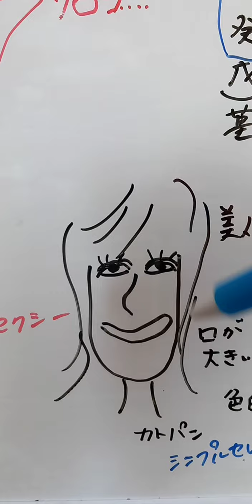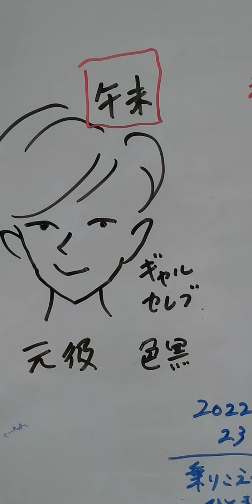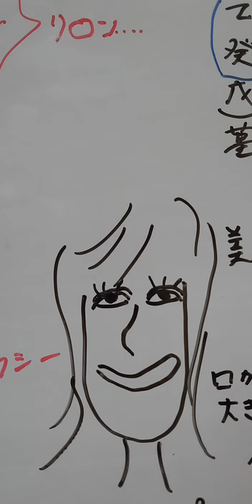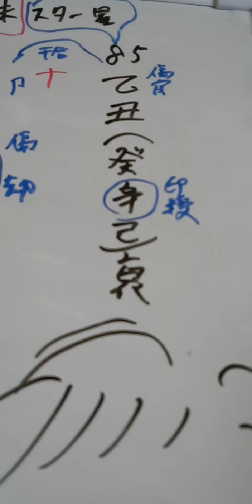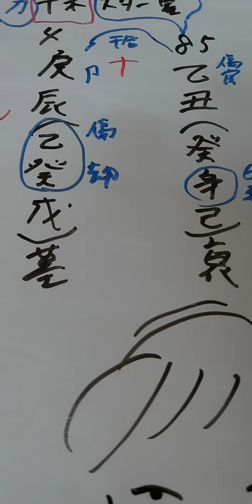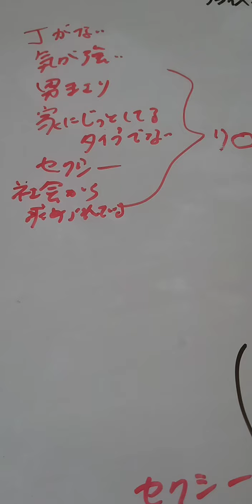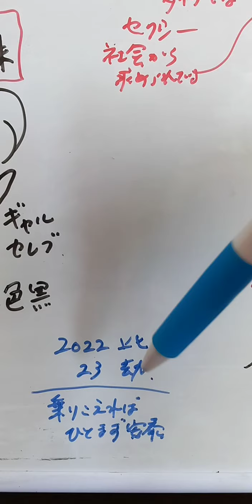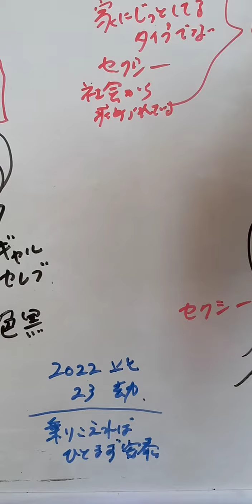緊急鑑定🌠カトパン祝結婚💕占いでお相手予想✨四柱推命ほかで鑑定🌠結婚相手の見た目、今後の展開は？